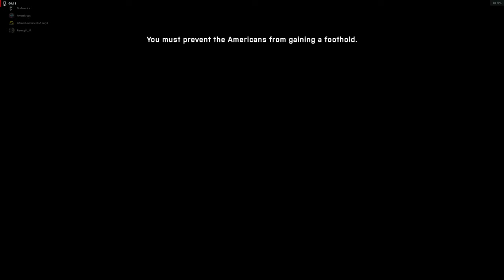2K60 BF2042 bird tv4 action, enemy tank mouse runs away